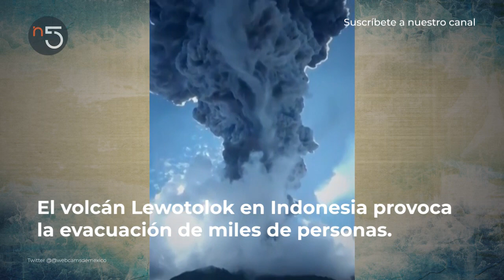Las 5 Imágenes que Dieron la Vuelta al Mundo esta Semana #16 | En5.mx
5 noticias más impactantes de la semana.
Personas sorprendentes y momentos aberrantes.

0:00 - Intro
0:10 - Se ve cómo Meteorito cae en Japón
0:25 - Avión aterriza en medio de autopista🇺🇸
0:50 - Volcán Lewotolok obliga evacuación de pueblo 🌍
1:05 - Pilares de luz causadas por temperatura -20 Cº rusia
1:28 - Encienden el árbol navideño de Rockefeller Center 🇺🇸